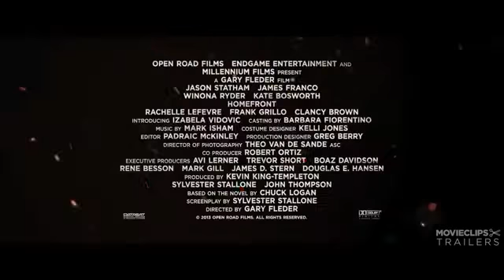Homefront Official Trailer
Director: Gary Fleder
Writers: Sylvester Stallone, Chuck Logan
Stars: Winona Ryder, James Franco, Jason Statham